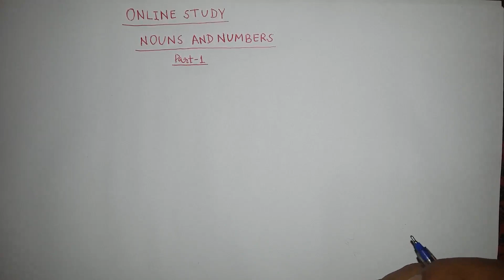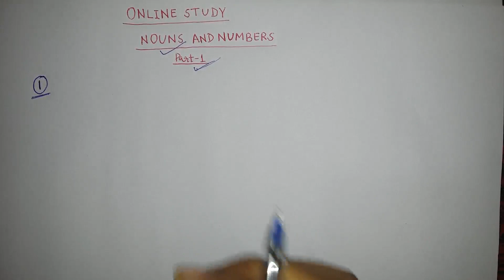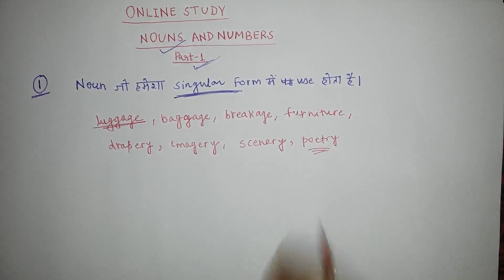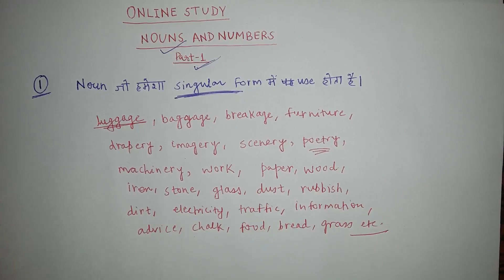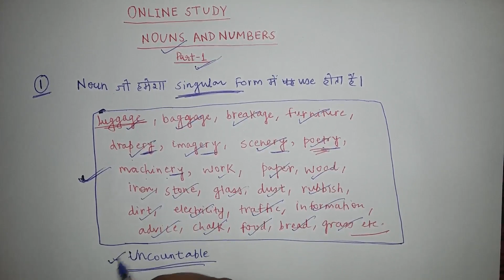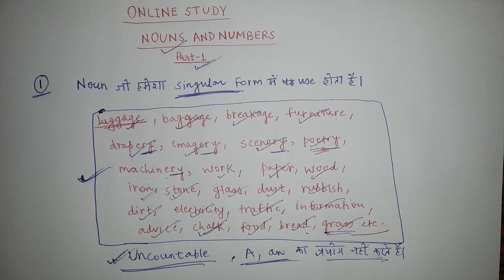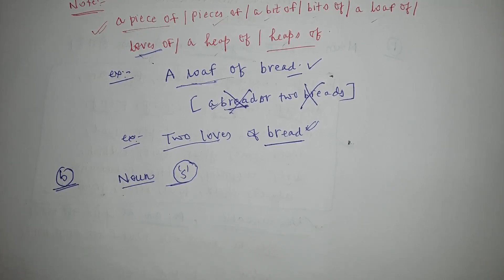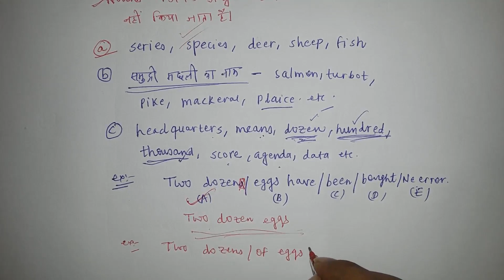NOUN AND NUMBERS PART- 1 ENGLISH GRAMMAR FOR- SSC/BANKING/RAILWAY etc EXAM.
Noun and number,important english grammar topics have been discussed in this lecture.we have discussed only those rules which are important for competition point of view.Hope u all like the video and subscribe online study channel.